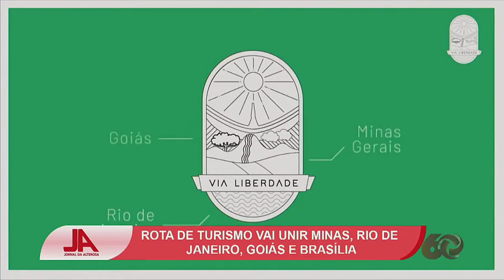Rota de turismo Rio-DF corta Minas e Goiás